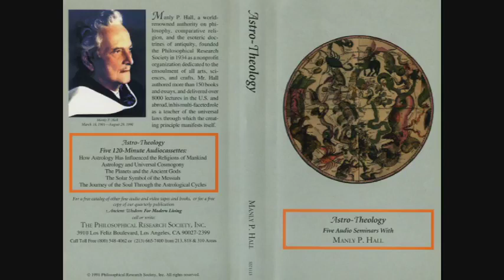Manly P. Hall Lecture On Astrology & the Universal Cosmology